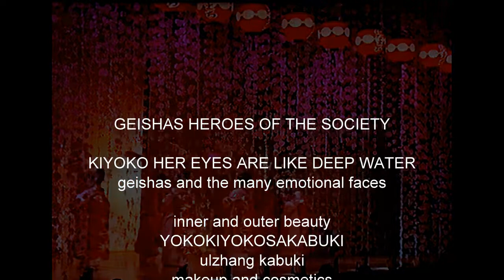Culture Beauty and Human Emotions-Secret of a Geisha 芸者の秘密。Geisha no himitsu.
Rice, work, nothing, the rest is shadow and secret. 苦しみと美しさ。
Kurushimi to utsukushi-sa.
Torments and beauty. / Visit de Art channels of Yoko Shibata
Yokomari rin & Hana fubuki , the greatest on the internet. /
inner and outer beauty YOKOKIYOKOSAKABUKI
ulzhang kabuki makeup and cosmetics. /
Geishas heroes of the society.